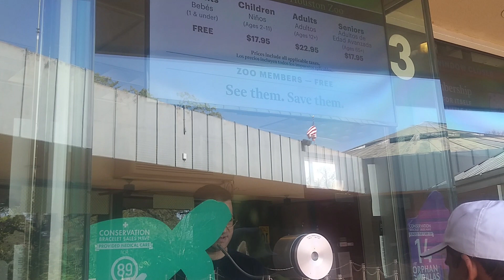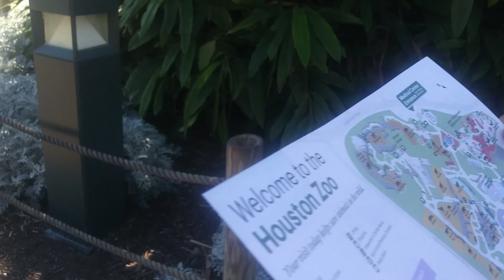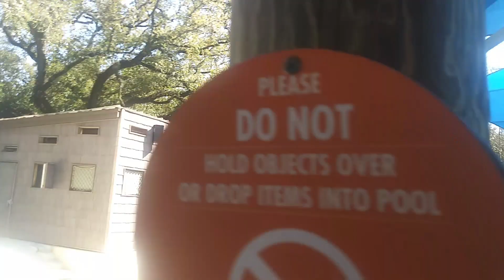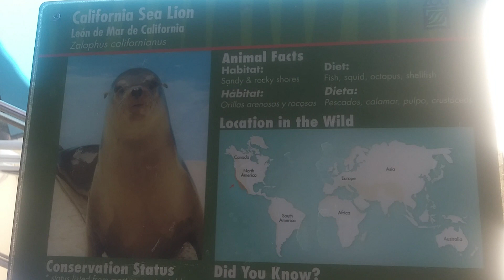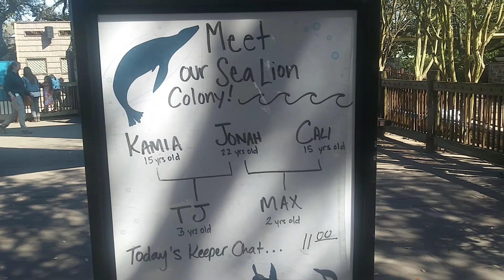ह्यूस्टनचे प्राणीसंग्रहालय | Houston Zoo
हे प्राणीसंग्रहालय सुमारे ५५ एकर एवढ्या परिसरात असून. येथे ६००० पेक्षा वन्यजीव आहेत. हे अमेरिकेतील दुसऱ्या क्रमांकाचे प्रसिद्ध प्राणीसंग्रहालय आहे. दर वर्षी येथे सुमारे २० लाखापेक्षा अधिक पर्यटक भेट देतात. हा परिसर  किंव्हा एकूणच येथील इकोसिस्टिम आपण पाहिले तर खऱ्या जंगलातच आहोत असा भास होतो. परिसराची रचना त्याप्रमाणे केली गेली आहे. तसेच सर्व देखभाल देखील उत्तमरित्या केली जाते.

चला तर मंडळी आपण आज पाहुयात समुद्री सिंह - Sea Lion
-- समुद्र सिंहाच्या जगभरात ७ प्रजाती आहेत.  या सात प्रजातींमध्ये कॅलिफोर्निया Sea Lion,  ऑस्ट्रेलिअन Sea Lion, जापनीस Sea Lion, साऊथ अमेरिकन Sea Lion, न्यूझिलँड Sea Lion, गालापागोस Sea Lion यांचा समावेश होतो.
-- प्राणीसंग्रहालयात आपणाला मुख्यत्वे कॅलिफोर्निया Sea Lion पाहायला मिळतो.
--  हा प्राणी समूहामध्ये जीवन व्यतीत करतो. हे प्राणी समुद्राच्या किनाऱ्यावर असणाऱ्या खडकावरती झोपलेले आपणास दिसतात.
--  यांना ३८ दात असतात. हे प्राणी जमिनीवर चालताना त्यांच्या फ्लीफरचा उपयोग करतात.
--  ते अन्न खाताना खूप कमी चावतात व लवकर गिळून खातात.
--  यांना जमीनीपेखा पाण्यात खुप चांगली दृष्टी असते.
-- स्टेलर हि प्रजाती Sea Lion मध्ये सर्वात मोठी प्रजाती आहे.
--  यांचे वैशिष्ट्य म्हणजे हे बुद्धिमान असल्यामुळे त्यांना लवकर प्रशिक्षित करता येते.
--  सर्व प्रकारचे छोटे छोटे मासे हे यांचे मुख्य अन्न आहे.
--  यांचे सर्वसाधारण जीवनकाळ हा २० वर्षे असतो.
-- या प्राण्यांना समुद्रातील इतर मोठे मासे खातात. उदा. शार्क, व्हेल आदी
--  यांचे कमी होण्याचे प्रमाण देखील समुद्र प्रदुषणाचे एक कारण आहे.
-- हा प्राणी लुप्त होण्याच्या मार्गावर आहे.